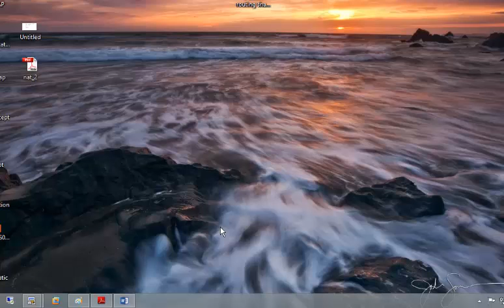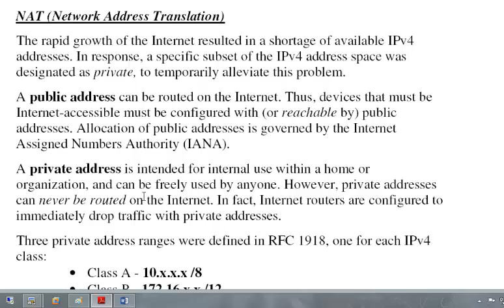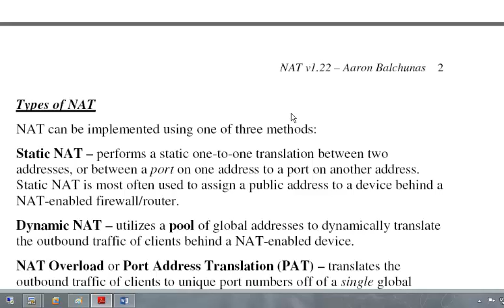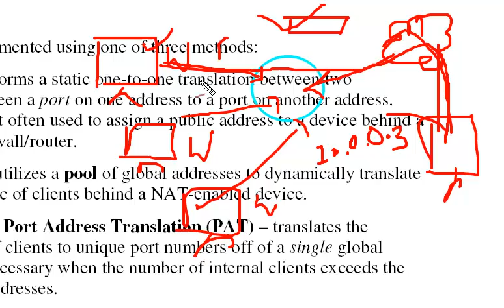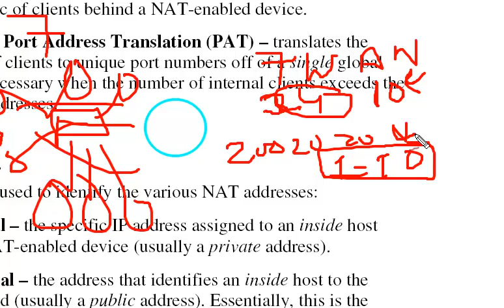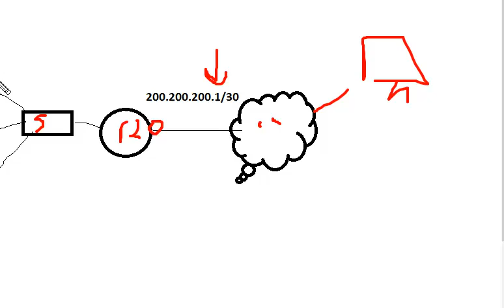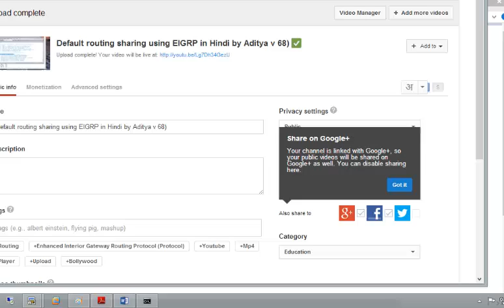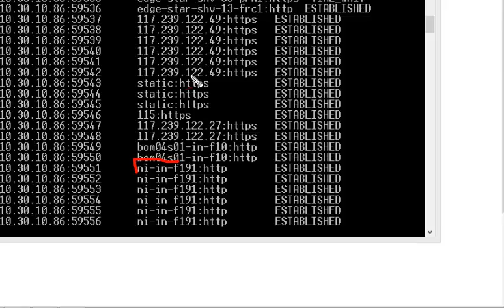Concept of NAT in Hindi by Aditya (v-68)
India`s best CCNA channel .These all tutorials performed on real device in M.P biggest CISCO lab.
This is unique channel of You-Tube in Hindi where real device used.
Need your view, Query and question to make it better if these videos little bit
Informative please share whom need.